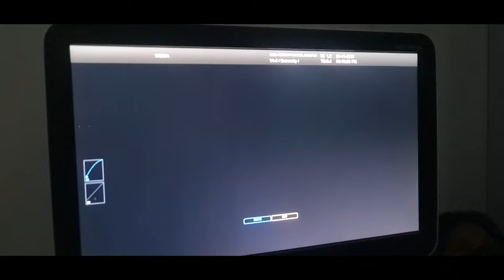how baby looks at 3 months,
Our Services at Ideal Fertility IVF and Genetic Center, Jabalpur as on 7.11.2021(*conditions apply) Phone @Devendra for more details 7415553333
A.Fertility Unit, B. Fetal medicine, C.MolecularDNA unit
A.Fertility unit
1.Follicular study : Rs. 1500 for TVS (one time).
2.Andrological evaluation : Rs. 7,000
3.Y-Chromosome microdeletion : Rs. 12,500
4.Sperm DNA fragmentation : Rs. 8,500
5.Couple Karyotyping : Rs. 7,000
6.Thrombophilia genetic panel for recurrent pregnancy loss : Rs. 12,500
7.Thombophilia biochemical for Recurrent pregnancy loss : Rs. 7,500
8.Endoscopy :
A. Hysteroscopy : Rs. 17,500,
B. Laparoscopy+hysteroscopy + sos procedure : Rs. 35,000
9.IVF/ICSI- Blastocyst transfer with regular drugs : Rs. 1,05,000 per attempt
10.IVF/ICSI- Blastocyst transfer with Recombinant drugs : Rs. 1,70,000 per attempt
11.IVF/ICSI with Dual stimulation for Low AMH : Rs. 3,50,000
12.Testicular sperm extraction( TESA/E) Rs. 15,000
13.Embryo or Oocyte cryopreservation(freezing) : Rs. 35,000 ( for one year)
14.Semen freezing : Rs. 5,000
15.Product of conception ( Genetic Analysis) : Rs. 12,500
16.Endometrium receptivity assay : Rs. 63,000
17.MACS ( magnetic activated cell sorting ) for better sperm selection in oligo-terato zoospermia for ICSI : Rs.23,000
18. Ovarian Rejuvination procedure for poor ovarian reserve : Rs. 40,000
B. Fetal medicine services
1.Genetic Counselling : Rs. 1500
2.Double Marker : Rs. 2750
3.First trimester NT scan : Rs. 3000 for single fetus/ Rs.3,500 for twins
4.Quad marker ; Rs. 3750
5.Targeted imaging for fetal anomaly (TIFFA)/ Target scan : Rs. 3,500
6.Targeted imaging for fetal anomaly (TIFFA)/ Target scan with color Doppler and 4-D scan : rs. 5000
7.Targeted imaging for fetal anomaly (TIFFA)/ Target scan with Fetal Echo : Rs. 4500
8.Non invasive prenatal test (NIPT) with cell free fetal DNA : Rs. 15000
9.Amniocentesis + qf PCR+ CMA( low resolution 315k) : Rs. 27,500
10.Chorion villus sampling  + qf PCR+ CMA( low resolution 315k) : Rs. 27,500
11.Clinical exome sequencing : Rs. 31,000 per person/sample
12.Whole exome sequencing : Rs. 62,000 per person/sample
13.Amniocentesis with trio analysis for genetic disorder( beta-Thalassemia/Sickle cell etc.) : Rs. 50,000
C. Molecular DNA unit(GeneXpert
1. HPV-DNA pcr
2. TB pcr
3. Y-Chr microdeletions
4.many more
*Dr.D'Pankar Banerji, Gyn
*Dr.Rinku, Patho+Emb
*Ms.Ishani, Mol-bio+Emb
बांझपन निदान केंद्र , Best IVF Center, Ideal Fertility IVF and Genetic Center, Jabalpur, MP
Address. : 1st Floor, Deshbandhu Complex, Naudra Bridge, Jabalpur MP.
phone Mr.Devendra 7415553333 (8 am to 8 pm), 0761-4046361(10am to 7pm)